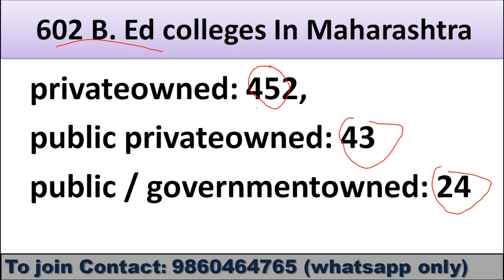MAH B.Ed College In Maharashtra | माहा ब.एड चे किति कॉलेज आहे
माहा ब.एड चे  Maharashtra मध्ये किति कॉलेज आहे . How many colleges in Maharashtra.

mahb.edcet 2023 mah b.edcet 2023 preparation strategy, mah m.ed cet 2023 Results